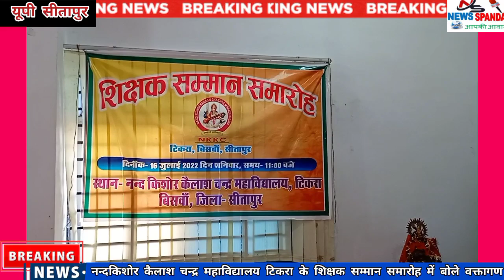डॉ. सुधाकर वर्मा का यह सपना, शिक्षित हो हर बच्चा अपना'।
NEWS SPANDAN: न्यूज़ स्पंदन चैनल आपकी आवाज में हम आपको दिखाते हैं आप को अवध क्षेत्र की खबरें लेटेस्ट खबरें, मनोरंजन राजनीति, साहित्य, शिक्षा, खेल, समसामयिक मुद्दे, अभिनव भेंटवार्ता, लोक संस्कृति, समाज सेवा, राजनीति आदि क्षेत्रों के विश्वसनीय व गुणवत्तापरक समाचार